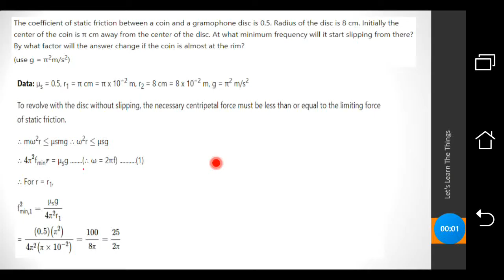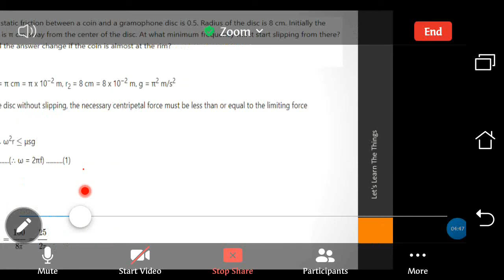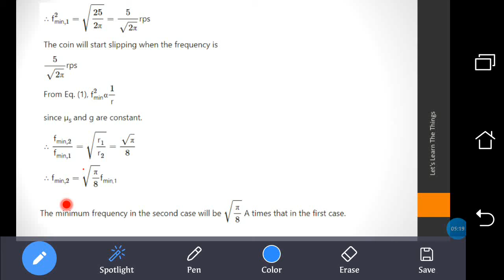Rotational Dynamic Numerical 2 Coefficient of static friction between a coin and a gramophone disc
Coefficient of static friction between a coin and a gramophone disc is 0.5.
Radius of the disc is 8 cm. Initially the center of the coin is 2 cm away from
the center of the disc. At what minimum frequency will it start slipping from there ? by what factor will answer Change if the coin is almost at the rim         ( use g= π^2)​

Rotational Dynamic Numerical 1 Somehow an ant is stuck to the rim of a bicycle wheel
Rotational Dynamic Numerical 3 Part of a racing track is to be designed for curvature of 72m